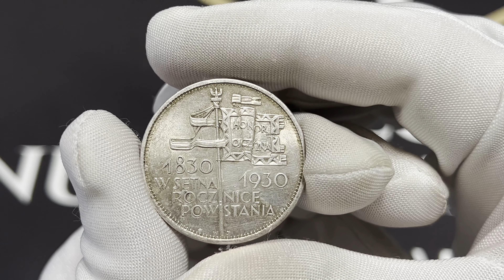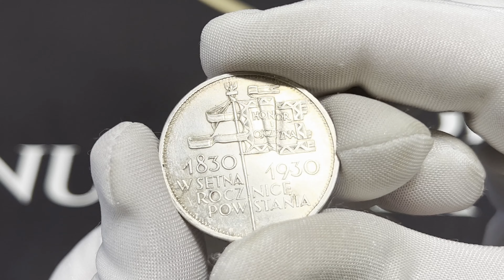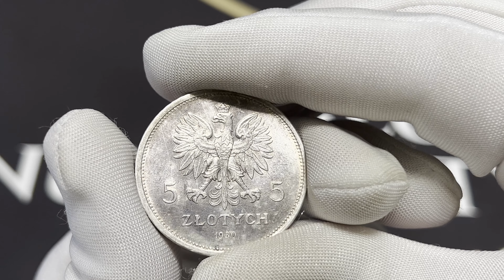Sztandar, 5 złotych 1930 - GŁĘBOKI STEMPEL - RZADKOŚĆ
Odmiana bita stemplem głębokim, jedna z najrzadszych monet obiegowych okresu międzywojennego w rzadko notowanym, pięknym stanie zachowania. Menniczy detal i piękny połysk. Na rewersie w otwartych przestrzeniach drobne mikroryski. Awers w ciemnej patynie. Wielce prawdopodobne, że pierwsze "sztandary" bite były właśnie stemplem głębokim, ale ze względu na trudności techniczne przy ich produkcji (klinowanie się na stemplu), zmieniono stemple na płytkie. Jedna z najrzadszych monet II RP w pięknym stanie zachowania.